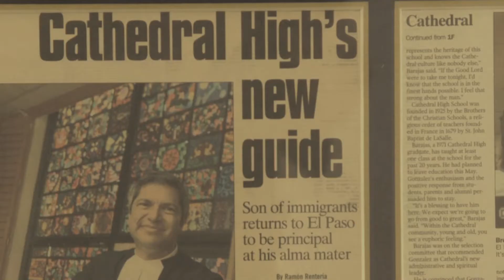SFNO Brothers: Br. Nick Gonzalez, FSC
A profile of Brother Nick Gonzalez, FSC, of the District of San Francisco New Orleans. Produced by Joe Alexander Short.